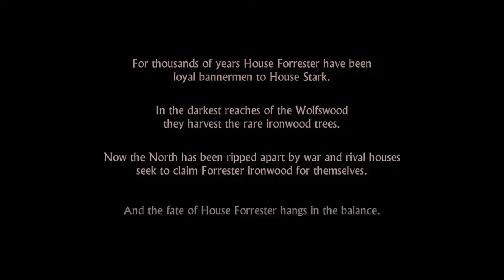Game of Thrones A Telltale Series: Chapter 1 Episode 1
GamersGameRoom here playing some Game of Thrones commentary